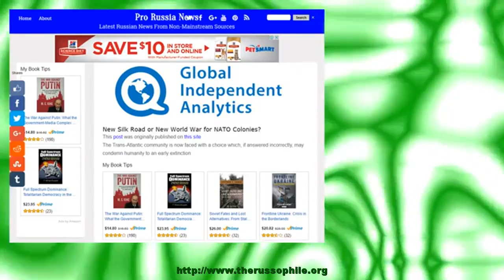New Silk Road or New World War for NATO Colonies?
The Trans-Atlantic community is now faced with a choice which, if answered incorrectly, may condemn humanity to an early extinction
The post New Silk Road or New World War for NATO Colonies? appeared first on Pro Russia News.